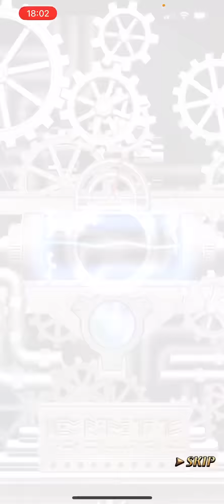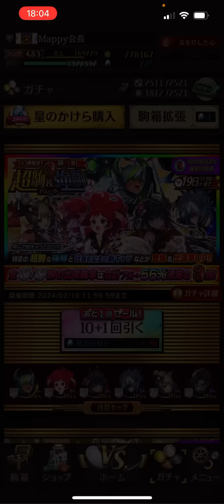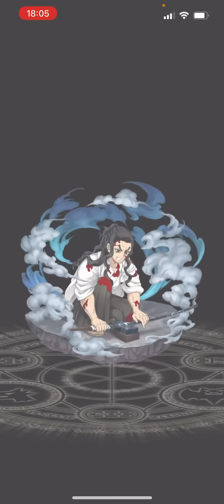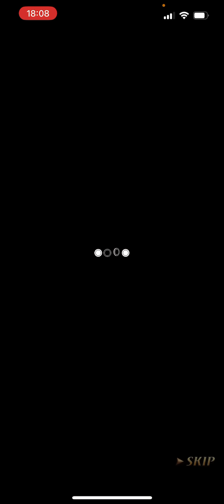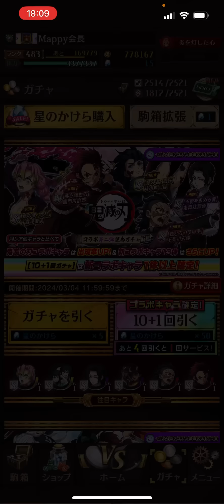確定演出も見えた鬼滅の刃コラボガチャ！鬼滅のかけら交換どうしよっか…【逆転オセロニア】